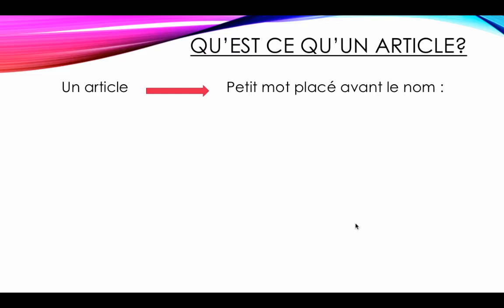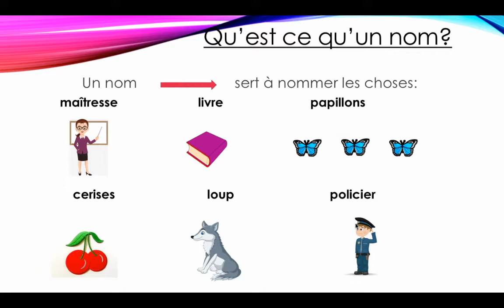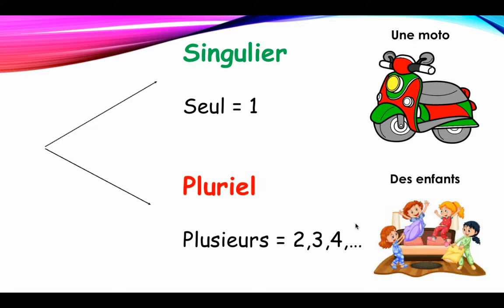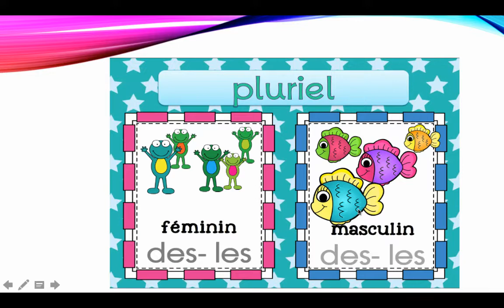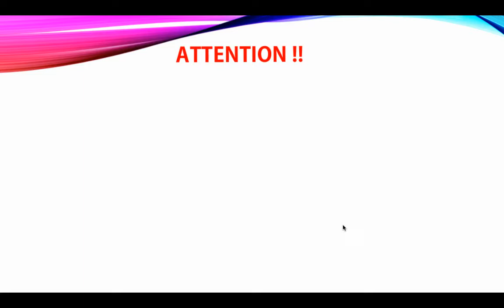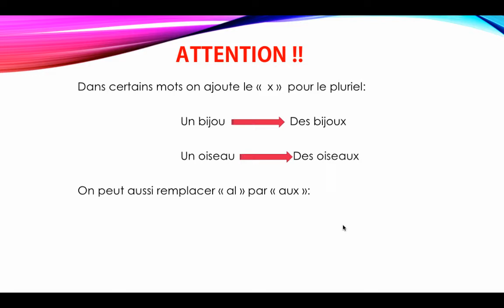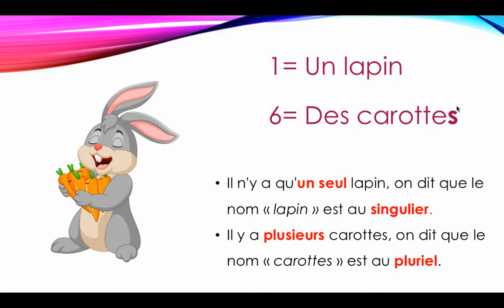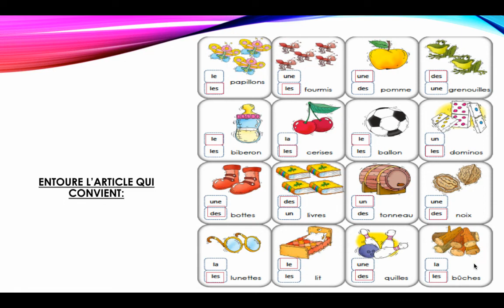1APFR 01 04 2020